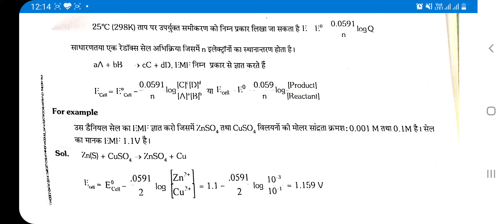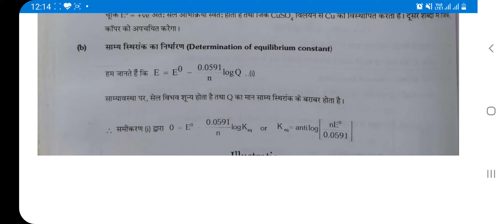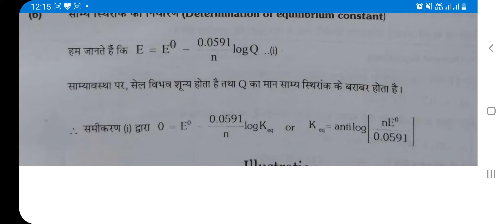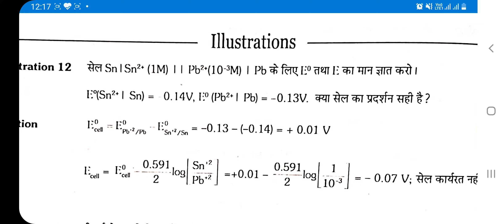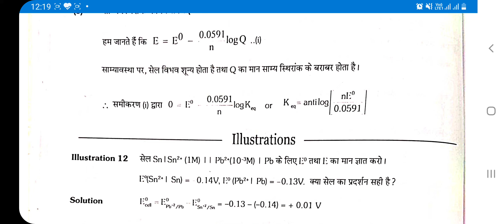CLASS- XII-ELECTROCHEMISTRY|NERNST EQUATION PART 2